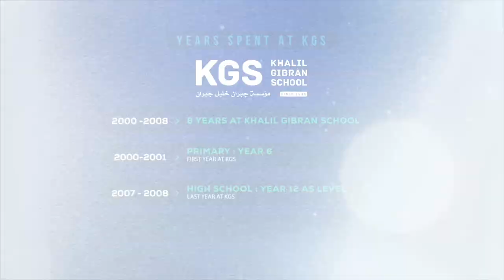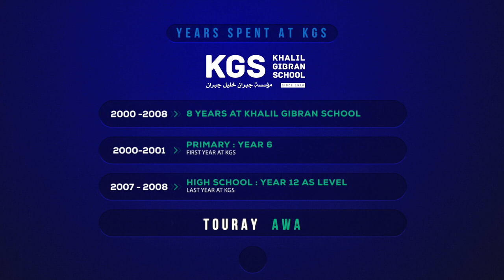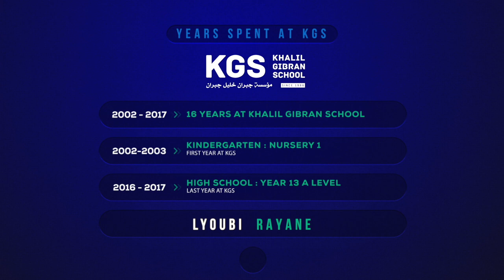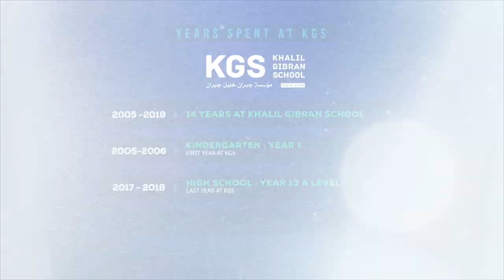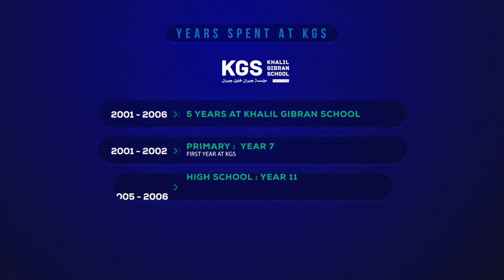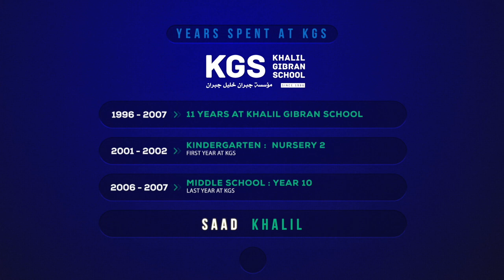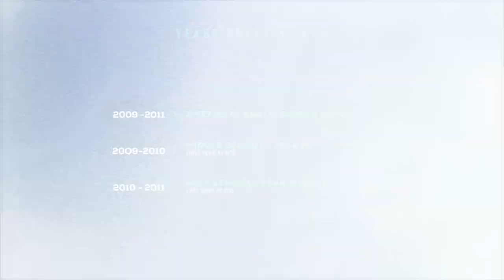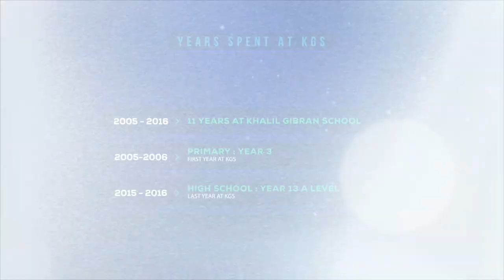KGS ALUMNI'S TESTIMONIES